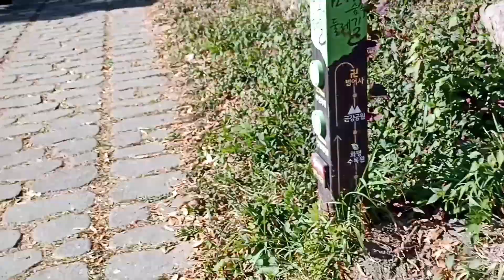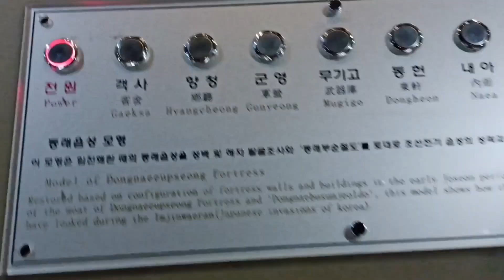Visited K-drama location | Tried Korean sea food | Explore Busan with me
heyaaa you all!
Here is the second part of me and my classmate exploring Busan,south Korea.
honestly I'm in love with that drama location and you know the vibe is so good there.
I also tried some Korean seafood. I'm not a big seafood fan tbh, but I enjoy jukkumi (주꾸미) baby 🐙 and you can see that I'm not so fond of 🦀. I used to eat fish and prawns but now I tried new things 😂.
I hope you will enjoy this V-log.
do share and let me know your views in comment.